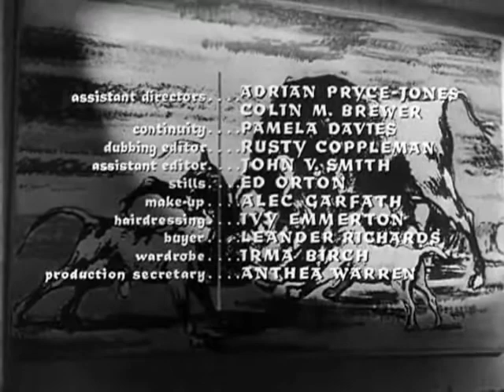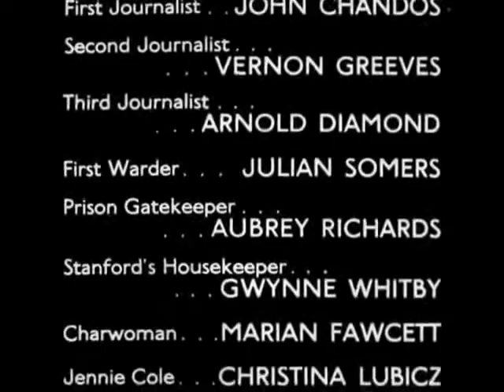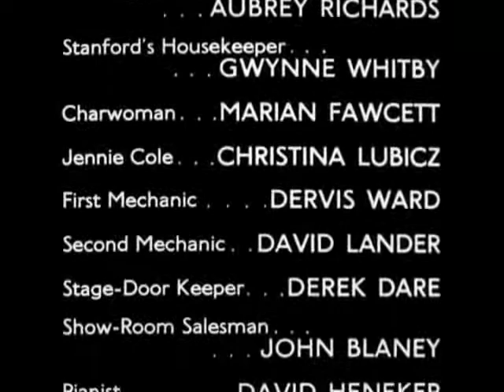Time Without Pity Peter Cushing 1957.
The day before a young man is to be executed for killing his girlfriend, his alcoholic father shows up to try to prove his innocence.